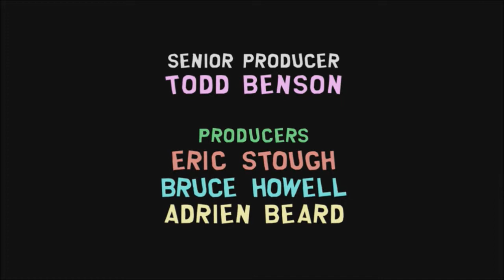Lets Play South Park: TSOT (Princess Kenny)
South Park: TSOT
Princess Kenny